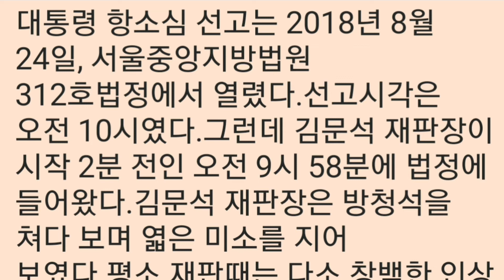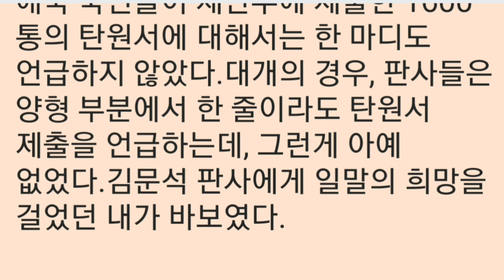민초들의 탄원서 대 특검의 의견서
자발적 시청료 우체국 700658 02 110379

어둠과 위선의 기록_박근혜 탄핵백서

5장 대한민국 탄핵 거리로 나선 태극기

■ 도서소개
저자 우종창은 조선일보와 주간조선, 월간조선에서 23년간 사건기자로 활동한 전직 기자다. 저자는 2016년 10월부터, 박근혜 대통령 재판이 끝난 2021년 1월 14일까지, 4년 6개월 동안 사건 현장을 취재했다.
■ 출판사 리뷰
「어둠과 위선의 기록/박근혜 탄핵백서 」가 2021년 4월 9일 출간됐다. 이 책은 박근혜 대통령 탄핵심판이 적법한 절차를 밟지 않았고, 수사와 재판은 정해놓은 결론에 따라 진행되었음을 헌법재판소 조서와 검찰 수사 기록, 법정녹취록을 근거로 기록했다.
저자 우종창은 조선일보와 주간조선, 월간조선에서 23년간 사건기자로 활동한 전직 기자다. 저자는 촛불이라는 광장의 광란(狂亂 )이 시작된 2016년 10월부터, 박근혜 대통령 재판이 끝난 2021년 1월 14일까지, 4년 6개월 동안 사건 현장을 취재했다.
이 책은 총 5개장으로 구성돼 있다. 제1장은 「박근혜 정부와 국민 행복시대」, 제2장 은 「거대한 음모…태블릿PC 진실」, 제3장 「검찰 수사와 안종범 업무수첩」, 제4장 「특검 발족과 배신의 정치」, 제5장 「대한민국 탄핵, 거리로 나선 태극기」이다.
저자는 책 서문에 박근혜 탄핵백서를 쓰게 된 이유를 이렇게 밝혔다.
"대통령 사건은 모든 게 거짓에서 시작했다. 대통령이 최순실의 꼭두각시라는 좌파들의 논리는 JTBC가 날조 보도한 태블릿PC에서 비롯됐다. 광기(狂氣 )어린 언론 보도와 촛불 난동이 우리 사회를 혼란에 빠뜨렸고, 공명심에 사로잡힌 일부 검사들은 과거에 일어났던 일을 밝혀낸 게 아니라, 과거를 새로이 만들어냈다 .
능수능란한 법 기술을 보인 일부 판사와 일부 헌법재판관은 그동안 힘들게 쌓아온 자유 대한민국의 근간을 훼손했다. 대통령 탄핵과 수사와 재판은 증거를 외면하거나 묵살하면서, 미리 정해놓은 목표를 향해 달려가는 요식절차로 진행되었고, 법치의 외관을 빌린 정치보복은 대법원 판결이라는 형식으로 완결되었다.
이것은 실체적 정의가 아니고, 절차적 정의도 아니다. 진실이 아니며 단순한 거짓을 넘어선 위선과 조작이다 .
박근혜 탄핵백서는 어둠과 위선의 기록이다. 전직 기자의 시각에서 대통령 사건을 정리한 것이다. 어둠에 갇힌 대한민국을 어둠의 터널에서 벗어나게 하기 위해, 그리고 희망과 번영의 자유 대한민국이 대대손손 이어지기를 기원하며 나는 이 책을 썼다."
저자는 서문에서 "대한민국이 이룩한 성장과 번영 등 기적의 원천은 우리 선배 세대들의 피와 땀과 눈물로 쌓아올린 것"이라며, "오늘의 내가 편하려고, 우리 후손들의 어깨에 빚을 걸머지게 할 수는 없다"라고 말했다.
■ 작가소개
지은이 : 우종창
1957년 부산에서 출생. 1976년 연세대 신문방송학과에 입학하여 응원단(아카라카)에서 2년 활동 후 군 입대. 1982년 조선일보에 입사. 편집부, 사회부, 주간조선부, 월간조선부에서 23년간 기자 생활. 12·12사태 녹음테이프 공개로 ‘이달의 기자상’ 수상(사내 포상금 1,000만원). 북한 김정일의 전처 성혜림 일가 서방 탈출보도로 2,000만원의 포상금 받음. MBC ‘100분 토론’, KBS ‘열린 토론’, SBS ‘정책 토론’ 패널로 참가. KBS 1라디오 ‘정관용의 열린 토론’에 1년간 고정 패널로 출연.
■ 목차
● 제1장; 박근혜 정부와 국민행복 시대
● 제2장; 거대한 음모…태블릿PC 날조
● 제3장; 검찰 수사와 안종범 업무수첩.
● 제4장; 특검 발족…배신의 정치.
● 제5장; 승마 뇌물, 영재센터의 진실
● 제6장; 탄핵결정문…비겁한 재판관들
● 제7장; 대한민국 탄핵…거리로 나선 태극기
부록